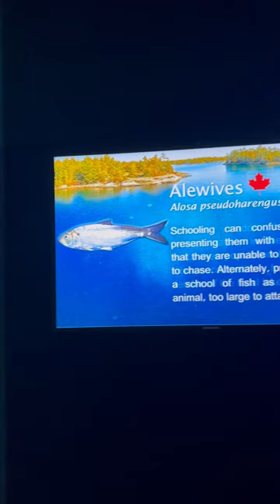Alewives Fishes @ Ripley’s Aquarium of Canada, Toronto